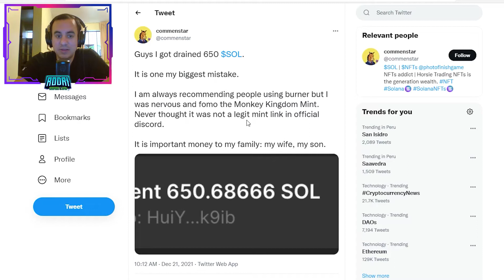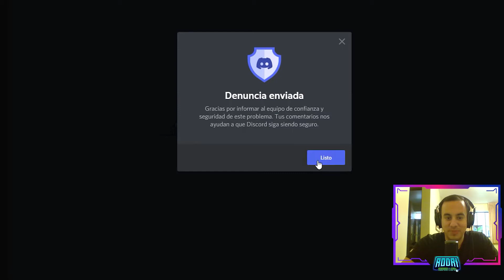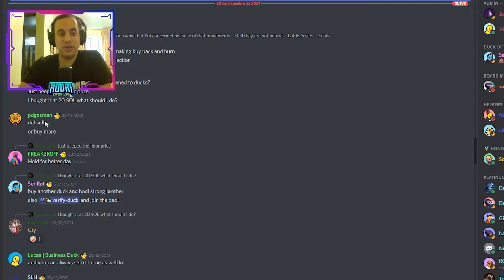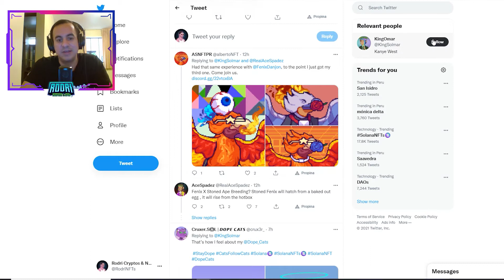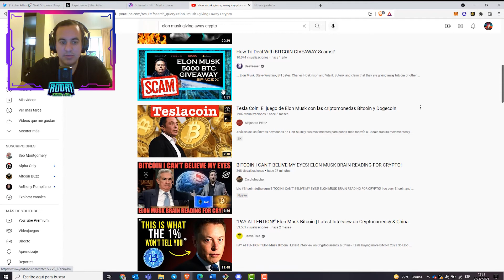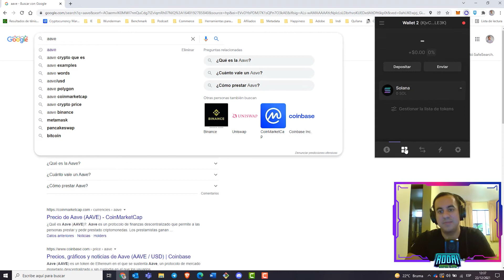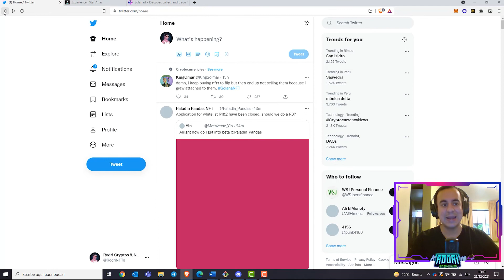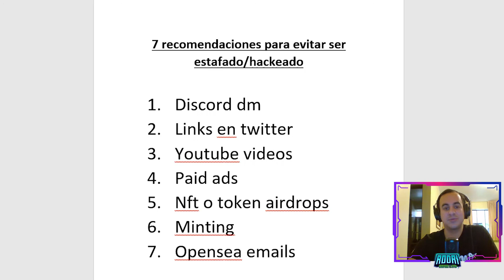Evita ser hackeado en el mundo cripto y NFTs con estas recomendaciones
Después de escuchar que muchos amigos y conocidos han caído en estafas o hacks, decidí hacer este video con  7 recomendaciones para que esto no te suceda!

Links de referidos! Apoya al canal :)